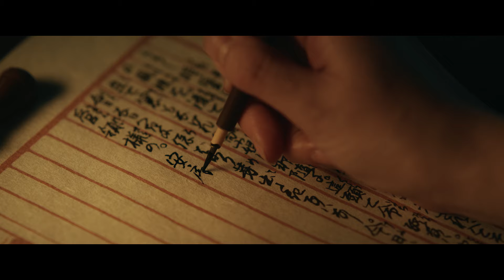役所広司「私（馬琴）にはまだやり切らねばならぬことがあるのだ」『八犬伝』予告編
山田風太郎の小説「八犬伝　上・下」を主演に役所広司、共演に内野聖陽、土屋太鳳、磯村勇斗、黒木華、寺島しのぶを迎えて映画化するエンターテイメント超大作『八犬伝』が、10月25日より公開される。

里見家の呪いを解くため、八つの珠に引き寄せられた八人の剣士たちの運命をダイナミックなVFXで描く「八犬伝」＝虚構の世界。そして、作家・滝沢馬琴と挿絵を頼まれた浮世絵師・葛飾北斎の奇妙な友情を通じて“創作”の真髄に迫る実話の世界。失明しながらも28年の歳月をかけて「八犬伝」を書き上げた馬琴の物語を生み出す苦悩と葛藤、執念が生んだ世界をかつてないスケールで描いた本作。

【実】パートの滝沢馬琴に役所広司、葛飾北斎に内野聖陽、馬琴の息子・宗伯（鎮五郎）に磯村勇斗、宗伯の妻・お路に黒木華、馬琴の妻・お百に寺島しのぶと日本映画界を代表する実力派が集結。さらには立川談春、中村獅童、尾上右近といった落語、歌舞伎界の顔が重要なキーパーソンで登場。【虚】パートでは、八犬伝のすべての始まりとなる伏姫に土屋太鳳、里見家に呪いをかける闇を司る玉梓に栗山千明、八人の剣士に渡邊圭祐、鈴木仁、板垣李光人、水上恒司、松岡広大、佳久創、藤岡真威人、上杉柊平、さらに重要な役柄で河合優実と今最も旬な注目の俳優たちが躍動している。監督は『ピンポン』や『鋼の錬金術師』シリーズの曽利文彦が務める。

予告編は、【虚】パートで悪を打ち取る八犬士の戦いを迫力の映像で描きながら、【実】パートで幾多の困難を乗り越えて「八犬伝」を完成させようとする人気作家・滝沢馬琴の情熱とそれを支える家族の絆、そして親友の浮世絵師・葛飾北斎との友情を映しだしたエモーショナルな映像となっている。

「八つの珠を持つ者たちをお探しください」そう言い残した伏姫（土屋太鳳）の様子を、「これが八犬伝の始まりだ」と馬琴（役所広司）は語り始める。「勧善懲悪」をテーマに里見家にかけられた呪いと戦うために八つの珠を持つ八人の剣士が過酷な戦いの旅に出るその物語を聞いた親友の北斎（内野聖陽）は「ますますおもしれえ」と魅了される。馬琴は「悪が勝つこともあるこの世の中だからこそ、読者には別の世界を味わってもらいたい。虚の世界だ」と壮大な物語を書き進めるが、鶴屋南北（立川談春）に自身の正義を批判され、「正しき者が勝つという主題で書いている八犬伝など…」と次第にその信念に迷いが出る。そして息子・宗伯（磯村勇斗）の病気、自身の失明という困難に見舞われた馬琴の筆は遂に止まってしまう…。雨の中で立ち尽くし、現実に打ちひしがれ、筆を投げつける馬琴に義理の娘・お路（黒木華）からある申し出が。「諦めないでください！」と希望を捨てないよう懇願するお路の熱意は暗闇に飲み込まれそうだった馬琴の心に再び執筆への火を灯し、馬琴は「私にはまだやり切らねばならぬことがあるのだ」と新たに決意を固める。失明しても、なお書き続けた奇跡の実話、そして馬琴の「八犬伝」に込めた想いを演じきった役所広司や内野聖陽ら実力派俳優たちの演技も光る予告編が完成した。

『八犬伝』
2024年10月25日（金） 全国ロードショー
監督・脚本：曽利文彦
原作：山田風太郎『八犬伝　上・下』
出演：役所広司　内野聖陽　土屋太鳳　渡邊圭祐　鈴木仁　板垣李光人　水上恒司　松岡広大　佳久創　藤岡真威人　上杉柊平　河合優実　小木茂光　丸山智己　真飛聖　忍成修吾　塩野瑛久　神尾佑　中村獅童　尾上右近　栗山千明　磯村勇斗　大貫勇輔　立川談春　黒木華　寺島しのぶ

【ストーリー】　江戸時代の人気作家・滝沢馬琴は、友人の絵師・葛飾北斎に、構想中の物語「八犬伝」を語り始める。里見家にかけられた呪いを解くため、八つの珠を持つ八人の剣士が、運命に導かれるよう集結し、壮絶な戦いに挑むという壮大にして奇怪な物語だ。北斎も魅了した物語は人気を集め、異例の長期連載へと突入していくが、クライマックスに差しかかった時、馬琴は失明してしまう。完成が絶望的な中、義理の娘から「手伝わせてほしい」と申し出を受ける。失明してもなお書き続けた馬琴が「八犬伝」に込めた想いとは。

映画情報サイト「ムビッチ」